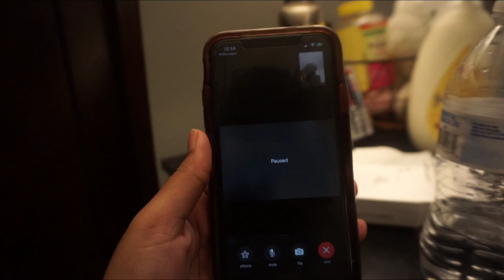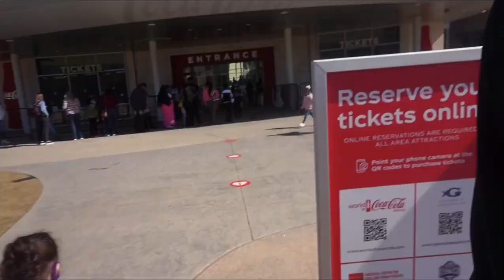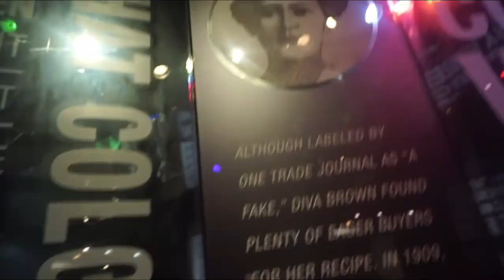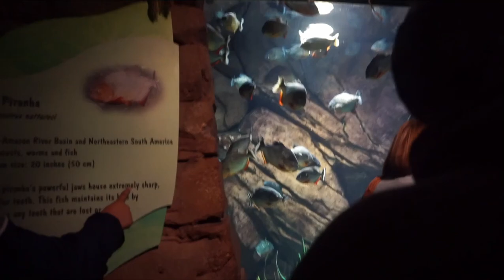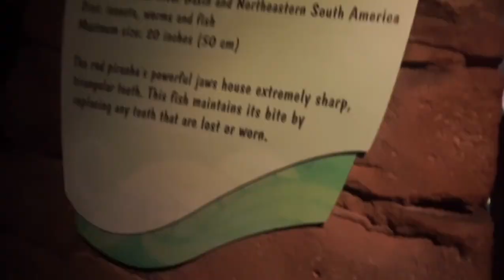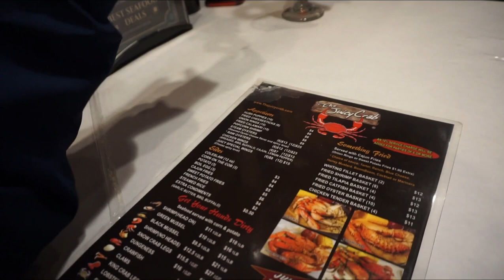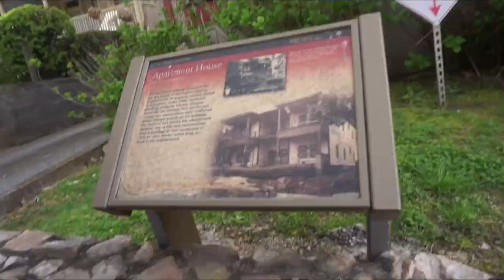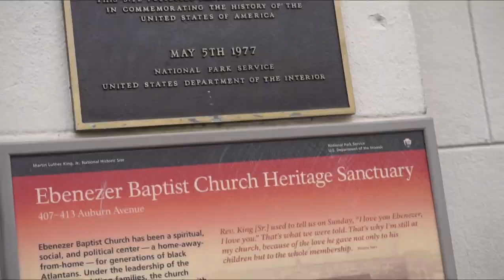GIRLS TRIP TO ATL VLOG | AQUARIUM, COKE MUSEUM, MARTIN'S LUTHER KING'S HOUSE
Today's video is my very first vlog to ATL. I had so much fun and can't wait to go back. This footage is from a while ago I spent a total of four days in ATL so please excuse some of the clips. I will not be taking much due to not feeling good on the last day due to my acid reflux.  I can never catch a break but on the first day, a lot of things happened so I truly didn't get to get much footage. I was also scared to vlog in public because I am new to vloging. I hope to get better over time and gain more confidence as well!

About Me
Born: Houston, Tx
Age:21
Camera: Sony a6000
Editing Software: Final Cut Pro